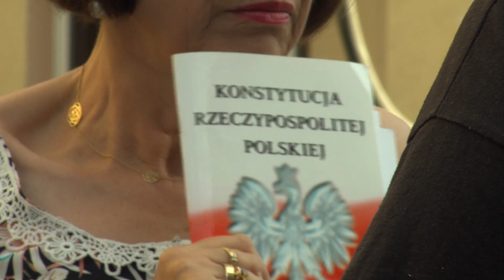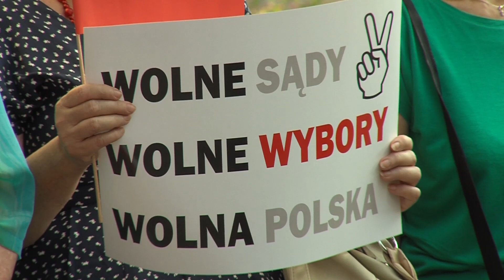Piła: protesty przed pilskim sądem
protesty przed pilskim sądem